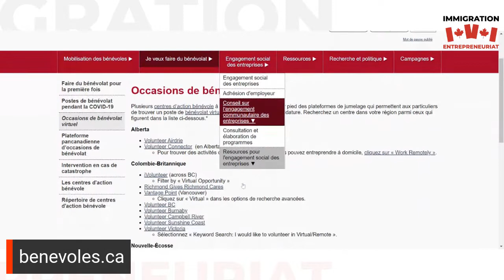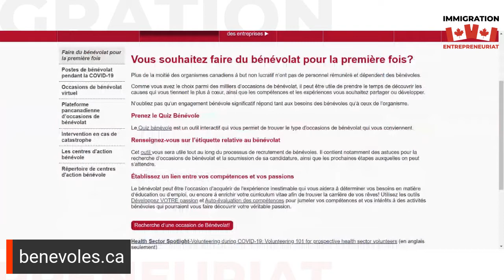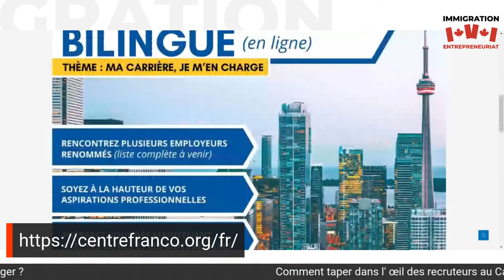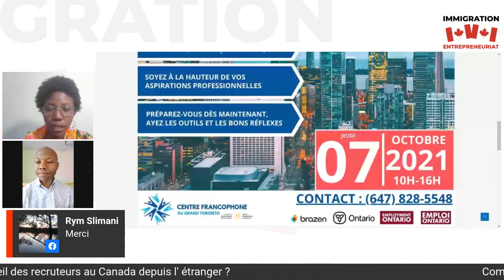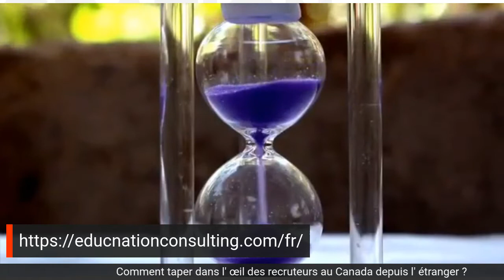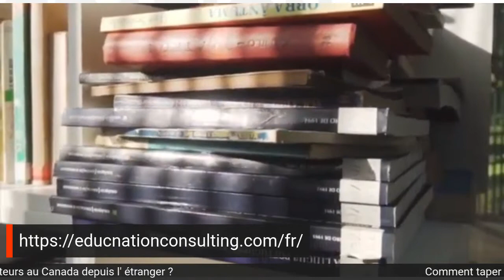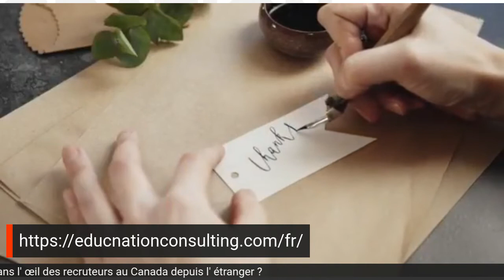COMMENT TAPER DANS L'OEIL DES RECRUTEURS CANADIENS depuis l'étranger - Partie 2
LES SECRETS POUR TAPER DANS L'OEIL DES RECRUTEURS CANADIENS.

Pour aller plus loin, pour vivre sans regrets, contactez-moi aujourd'hui.